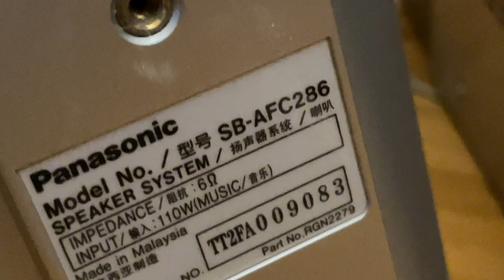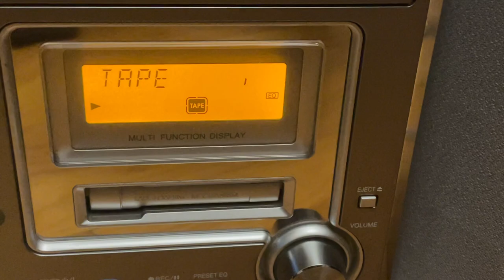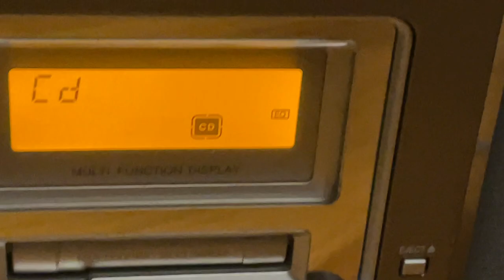Panasonic SA-PM07 Stereo - CD Tape Tuner FM/AM w/ No remote power button n/work